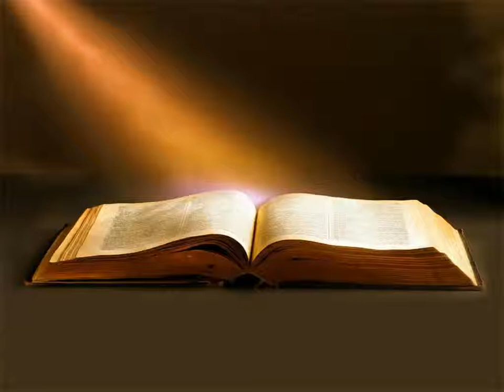Évangile de Luc Chapitre 6 - La Bible Version King James En Livre Audio Français